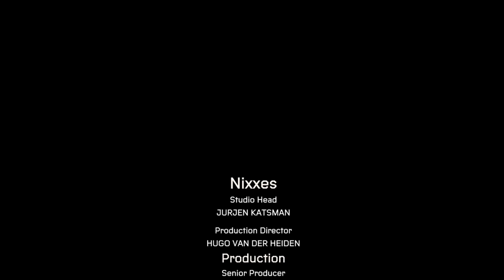Spider-Man Miles Morales Gameplay | Miles and Phin fight scene